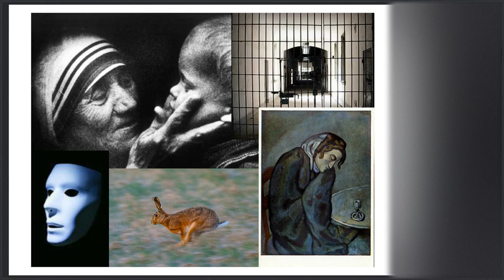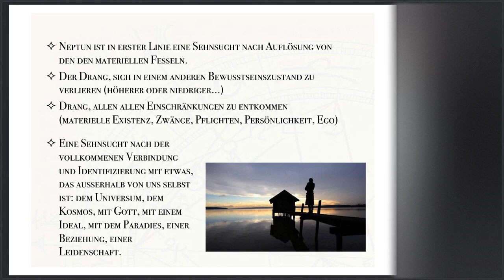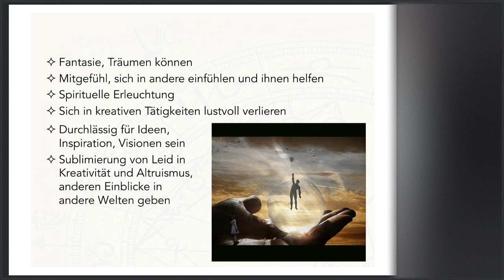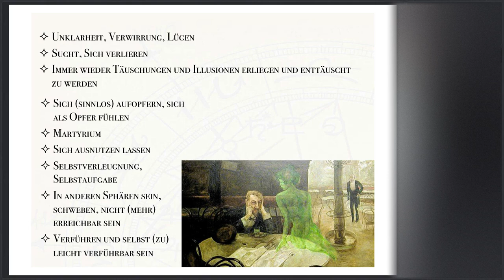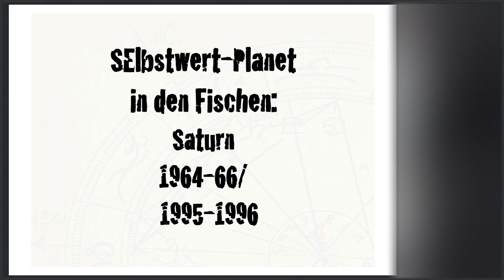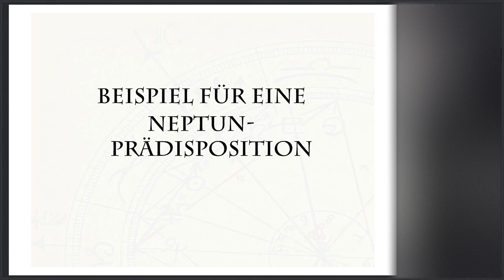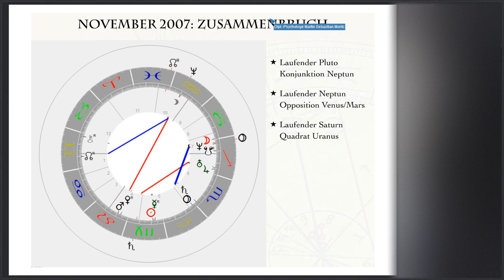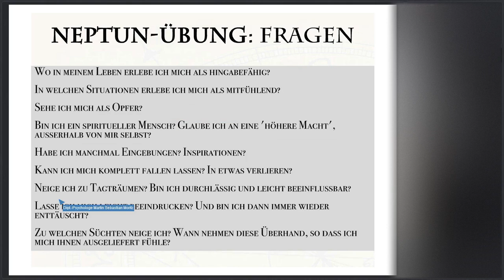Neptun in der Astrologie - Sehnsucht und Flucht im Horoskop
Mehr auf meiner Webseite, auf der Sie weitere Videos in meinem Shop finden und eine Beratung buchen können:

Sehnsucht nach Auflösung von den den materiellen Fesseln

Neptun Allgemein
Neptun, der Gott der Meerestiefen, kann sich in verschiedenen Erscheinungen zeigen. Er kann sich uns offenbaren als weiser, guter Zaubermeister und uns den Weg in Sphären der lustvollen Selbstvergessenheit weisen. Aber er kann uns auch als giftige grüne Hexengestalt in seine Tiefen ziehen, in denen wir nach Enttäuschung der Illusionen, die sie uns vorgegaukelt hat, nur tiefes Leid und quälende Leere vorfinden.

Der Drang, sich in einem anderen Bewusstseinszustand zu verlieren (höherer oder niedriger…)
Drang, allen allen Einschränkungen zu entkommen (materielle Existenz, Zwänge, Pflichten, Persönlichkeit, Ego)
Eine Sehnsucht nach der vollkommenen Verbindung und Identifizierung mit etwas, das außerhalb von uns selbst ist: dem Universum, dem Kosmos, mit Gott, mit einem Ideal, mit dem Paradies, einer Beziehung, einer Leidenschaft.

Neptun-Ausprägungen
 Die konstruktive, lustvolle Seite des Neptun
 Fantasie, Träumen können
Mitgefühl, sich in andere einfühlen und ihnen helfen
Spirituelle Erleuchtung
Sich in kreativen Tätigkeiten lustvoll verlieren
Durchlässig für Ideen, Inspiration, Visionen sein

Die destruktive, verlorene Seite des Neptun
 Unklarheit, Verwirrung, Lügen
Sucht, Sich verlieren
Immer wieder Täuschungen und Illusionen erliegen und enttäuscht zu werden zu werden
Sich (sinnlos) aufopfern, sich als Opfer fühlen
Martyrium
Sich ausnutzen lassen
Selbstverleugnung, Selbstaufgabe
In anderen Sphären sein, schweben, nicht (mehr) erreichbar sein
Verführen und selbst (zu) leicht verführbar sein

Die verführerische Seite des Neptun
 Glamour
Kino
Leichter Ruhm
Verehrung
Idealisierung
Illusion
Flucht in den Traum

Geschwindigkeit:
Hält sich ca. 14 Jahre in einem Zeichen auf
Wird 1 mal pro Jahr mehr als 5 Monate rückläufig
Braucht 165 Jahre um einmal den Tierkreis zu durchqueren

Entdeckt 1846, vorher war der Herrscher des Zeichens Fische Jupiter.
Ereignisse während der Phase der Entdeckung:
Kunstgeschichtlich: Romantik
Erste Narkose
Hungersnot in Irland aufgrund von Kartoffelfäule
Daguerreotypie als Vorläufer der Fotografie
Opiumkrieg China-England
Gründung Rotes Kreuz im Krimkrieg
Spritistische Zirkel, Todeskult

Aufenthalt in den Tierkreiszeichen:
1928 – 1942 in Jungfrau
1942 – 1956 in Waage
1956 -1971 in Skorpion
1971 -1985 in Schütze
1985 – 1998 in Steinbock
1998 – 2011 in Wassermann
2011 – 2024 in Fische

Neptun-Probleme im Beratungsalltag
In meinem Beratungsalltag treffe ich sehr oft auf typische ‘Neptun-Probleme’, Tendenz steigend. Natürlich zieht jeder Therapeut und Astrologe die Klienten an, die zu ihm passen und in die er sich besonders gut einfühlen kann. Ich habe einen sehr deutlich spürbaren Neptun auf dem IC, also wundere ich mich nicht über diesen Zulauf!

Die Erwartungen der Klienten sind -typisch neptunisch- gleichermaßen unklar-schwammig und idealistisch-hoch: Als Berater spürt man deutlich die Hoffnungslosigkeit des Klienten und den Druck, diesen jetzt bitte nicht auch noch zu enttäuschen.

Die folgenden Probleme sind typisch:
Orientierungslosigkeit: Wohin im Leben/ in der Beziehung/ im Job? Ist man überhaupt noch ‘alltagstauglich’?
Sucht und Suche: Sich verlieren in Süchten und Träumen, jagt man unrealistischen Fantasien nach?
Sich als Opfer erleben von Lügen/ Betrug und Ausnutzung: Warum lässt man sich das gefallen?
Neptun-Krisen gehen auch oft einher mit einem geschwächten Immunsystem, Müdigkeit, Angeschlagenheit, dem Gefühl, das ‘alles zu viel ist.’

Neptun, der Gott der Meerestiefen, kann sich in verschiedenen Erscheinungen zeigen. Er kann sich uns offenbaren als weiser, guter Zaubermeister und uns den Weg in Sphären der lustvollen Selbstvergessenheit weisen. Und so wollen wir uns zurückziehen, um ungestört unseren Träumen freien Lauf zu lassen, und mit anderen Welten zu verschmelzen. Man ersehnt ein Lebensgefühl, das verfeinert, schön und gütig sein soll, wie eine weiche Wolke oder ein Zauberwald, in dem man sich spielerisch verstecken kann. In manchen Fällen spürt man vielleicht sogar ein regelrechtes ‘Loch’ an unerfüllten Sehnsüchten, das gefüllt werden soll.

Aber Neptun kann uns auch als giftige grüne Hexengestalt in seine schwarzen Tiefen ziehen. Nach Enttarnung der Illusionen, die er uns vorher vorgegaukelt hat, fühlen wir uns scheinbar grenzenloser Enttäuschung ausgeliefert, die mit tiefem Leid und dem Gefühl der quälenden Leere einher gehen. Das Loch ist wieder offen, die Sehnsucht noch größer als vorher.

Mit den Horoskopen von amywinehouse und julesverne